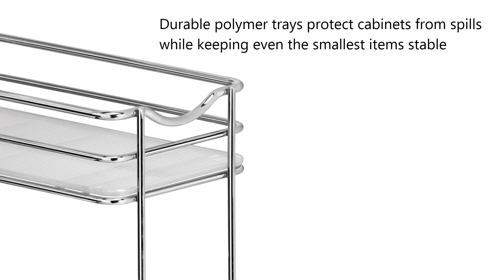Lynk Professional Slide Out Double Spice Rack Cabinet Organizer 4" Wide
Lynk Professional transforms any cabinet in your kitchen or pantry to the beauty and convenience of our slide out spice rack organizers. This innovative pull out spice rack gives easy slide out access to all the hidden spices in your upper kitchen cabinets and pantry. No need for special jars, you can keep your herbs and spices in their original containers. This special spice rack eliminates clutter on your countertops and in drawers by organizing spices, condiments, oils, and other bottles in your kitchen cabinets. The durable polymer trays protect cabinets from spills while keeping even the smallest items stable. The trays are removable and washable. Lynk’s commercial quality steel and beautiful chrome finish give you unparalleled strength and durability for a lifetime of trouble-free use. And with our proprietary Easy Mount design, setup is quick and easy with just 2 screws – included. The Lynk Professional pull out double spice rack holds up to 20 standard size spice jars (jars not included). The Lynk Professional Spice Rack is available in multiple designs and sizes to fit all your needs. Product Dimensions: 4-1/4" W x 10-1/4" to 12-1/4" inch deep x 8-1/2" H